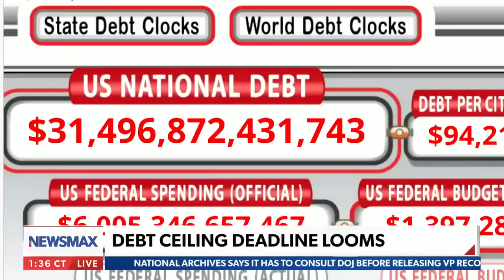Digital currency is what Stalin dreamed about: John Browne and Jeffrey Lord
On Wednesday's "American Agenda," John Browne and Jeffrey Lord comment on the upcoming debt ceiling deadline.